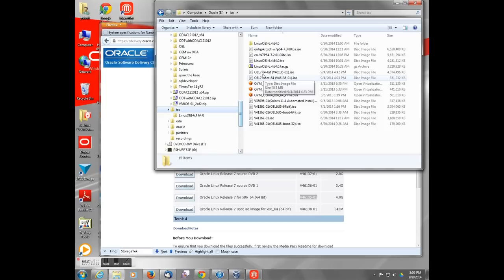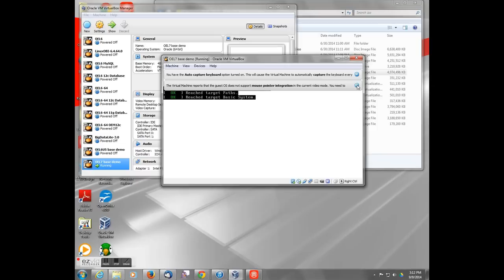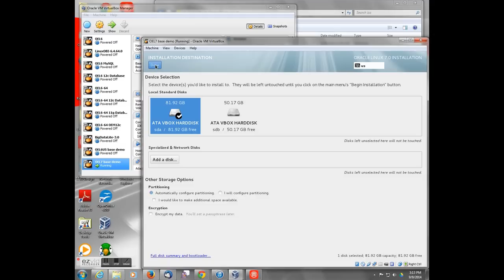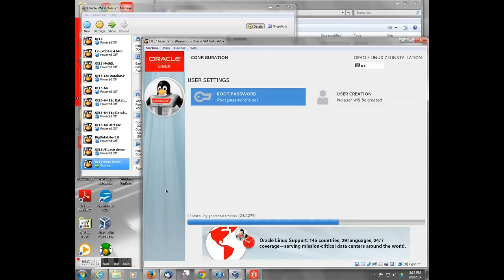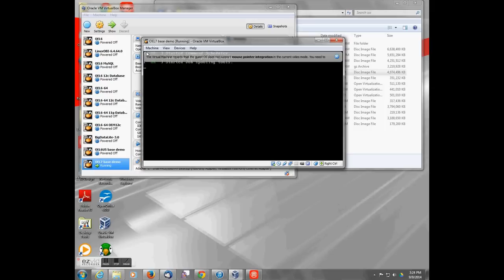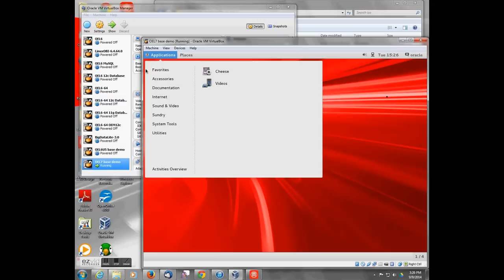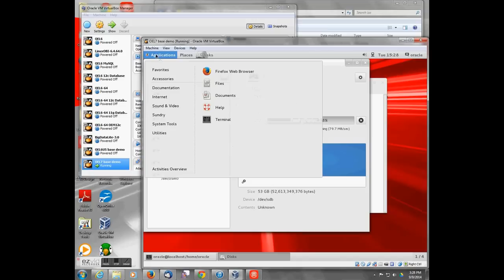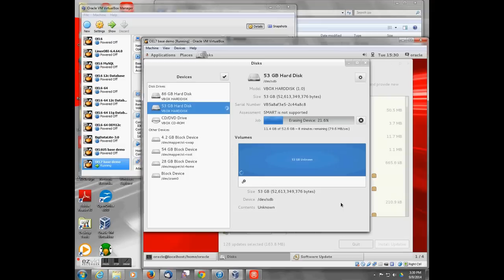Oracle Enterprise Linux 7 install on VirtualBox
installation of OEL7 (R1) 64-bit on VirtualBox